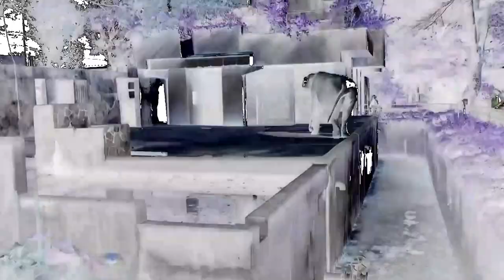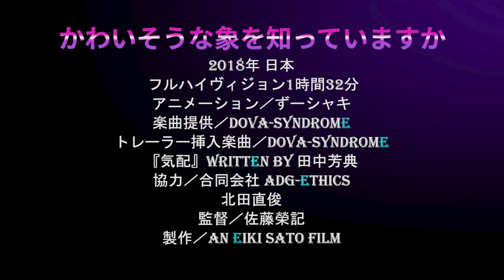『かわいそうな象を知っていますか』予告編（2分3秒）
【タイトル】　かわいそうな象を知っていますか
【制作国】　　日本
【製作配給】　An Eiki Sato film
【公開日】　　2018年12月26日
【監督】　　　佐藤榮記
【出演】　　　佐藤栄記

パンダ人気に今も盛り上がる上野動物園。 しかし戦時中、この上野動物園でゾウ３頭を含む動物たちの悲惨極まりない大量虐殺が行われた事はあまり知られていません。 ゾウがいなくなった日本では戦争終結後、タイから子どもの象を連れて来ました。 はな子さんという名前を付けられたこのアジアゾウは69歳で亡くなるまで多くの人々を楽しませました。 しかし、武蔵野市の井の頭自然文化園という小さな動物園で過ごした60年以上は、はな子さんにとって生き地獄だった可能性があります。 硬く冷たい無機質なコンクリートの中で何もする事もなく死んだように立ち尽くす日々。 群で生きるゾウにとって、他のゾウを見る事なく、狭すぎる象舎にたった１頭で生かされ続けた事は人間の想像できない苦悩の日々だったはずです。 晩年には『かわいそうすぎる！』『タイに返してあげて！』という署名が46万筆も上がったほどです。 『かわいそうな象を知っていますか』は、戦中の人間に殺されたゾウから戦後のはな子さん、そして現在のかわいそうなゾウ達の真実をゾウ目線で綴ったドキュメンタリー映画です。

【2024年4月1日より大手映画配信サイトから会員見放題配信開始予定。】